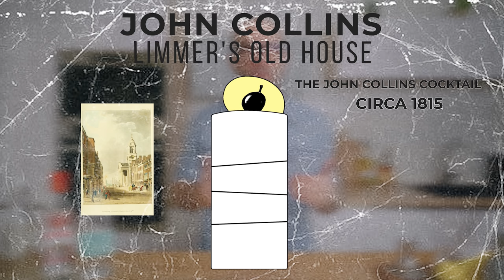Tom Collins - The Greatest joke in cocktail history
Here's a selection of products I'm sure you would love! Make sure it is the right fit for you before buying. Cheers!

BARTOOLS
SHAKER TIN ON TINI
CRYSTAL MIXING GLASS
CRAFTHOUSE BY FORTESSA MIXING GLASS
MY FAVOURITE BITTER BOTTLES
JAPANESE JIGGER (ML)
JAPANESE JIGGER (OZ)
BELL JIGGER
GOLD BARSPOON
COPPER BARSPOON
JULEP STRAINER
HAWTORN STRAINER
FINE MESH STRAINER
CITRUS JUICER
BLACK ATOMISER
EAGLE CLAW ICE TONGS
12" TWEEZERS
SYRUP BOTTLES
BITTER BOTTLE, PIPETTE AND ATOMISER KIT
LEWIS BAG AND MALLET

MY HIGH END GLASSWARE
9 OZ TUMBLERS
9 OZ BLK TUMBLERS
WHISKEY GLASS
NEAT WHISKEY GLASS

TIKI MUGS
DARTH VADER
BABY YODA
CLASSIC TIKI

BAR LIBRARY
COCKTAIL CODEX BOOK
MEHAAN'S BARTENDER MANUAL
PDT COCKTAIL BOOK
THE DRUNKEN BOTANIST
THE SAVOY COCKTAIL BOOK
LIQUID INTELLIGENCE
DEATH & CO
LES ESSENTIELS DE CHARTIERS

MY WATCH

OTHER BAR STUFF I LOVE TO USE
TOVOLO SPHERE ICE MOLDS
SMOKING GUN
SMOKING GUN ACCESSORIES
ISI WHIPPED CREAM CANISTER
SODA SIPHON
FILTERING BAGS
COLEMAN COOLER
CUTTING BOARD

CAMERA AND PRODUCTION GEAR I USE
My video Camera Canon 6D Mark2
My photo Camera Canon 5D Mark4
My video Light
My Soft boxes
My Tripod
My Reflector and diffuser
My Flash (photo lights)

How to make the Tom Collins cocktail
2 oz or 60 ml London Dry Gin Or Old Tom Gin
1 oz or 30 ml Fresh Lemon juice
0.75 oz or 22.5 ml Simple Syrup
2 oz or 60 ml Sparkling water

0:00 INTRO
0:52 HISTORY
2:30 GIN CHOICES
3:17 COCKTAIL MAKING
6:10 TASTING
7:37 OUTRO

Don't worry this is not complicated mixology, just a stunning drink super easy to make. The best easy cocktail recipes to make at home with your friends

Follow Truffles On The Rocks on Instagram for more food and cocktail recipes

We got you covered for how to make the best cocktails drink, gin cocktails easy to make and easy cocktail recipes to make at home.

My favourite cocktail related Youtube channels

 @The Educated Barfly
 @Steve the Bartender
 @THE BONNEVILLE COCKTAIL COLLECTION

My favourite food related Youtube channels
 @Dennis The Prescott
 @Joshua Weissman  (Also for his Joshua Weissman whiskey special)
 @Pro Home Cooks
 @Binging with Babish  (also for the Binging with Babish cocktail special)